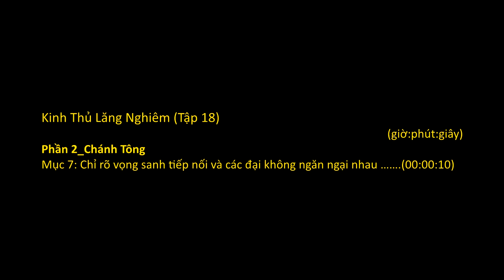TT. Thích Thông Phương_Kinh Thủ Lăng Nghiêm (18 of 50)_(Vọng sanh tiếp nối, các đại không ngăn ngại)